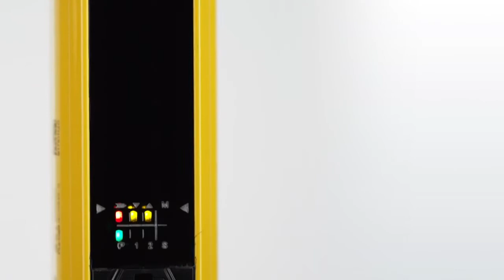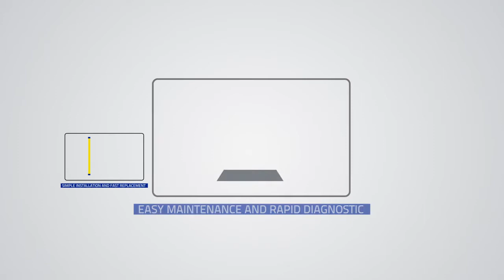SG4 Fieldbus Advanced Models Safety goes 4 0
Direct connection with high-performance network and PLCs makes it possible reduction of wiring, seamless integration in the safety system for advanced safety functions, easy configuration and maintenance, automated diagnostics.